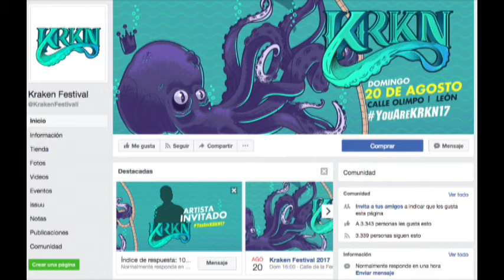Marlene Orozco Joven Emprendedora y Jorge Meza Director Artistico, Kraken Festival